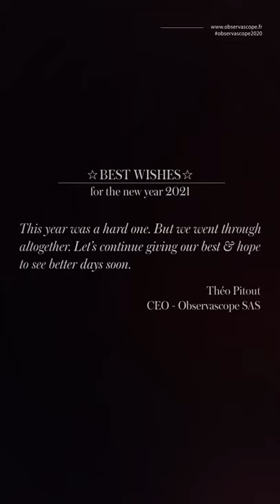Observascope 2020 - Year review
Observascope Production 2020 year review - a variety of projects made possible by our trusted partners & the joint efforts of our teams. 📽🤝📸

Thanks for all your dedication & support - Let's move forward for 2021 !